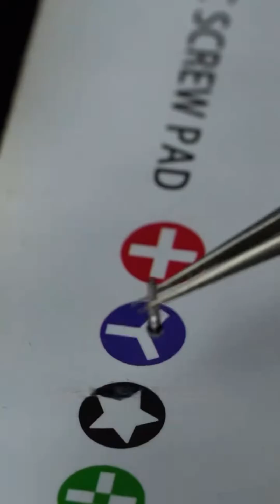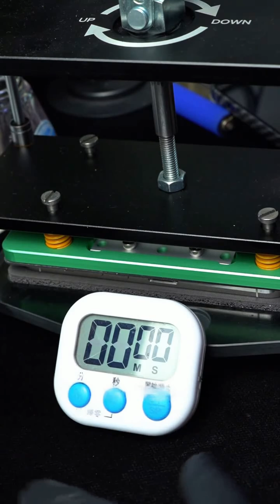2UUL BT02 Double Sided Power Boot Battery Connector Demo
My channel teaches you how to repair mobile tablets and laptops

In very  easy and simple steps.
                                                I hope my videos was helpful for you if you like my videos don't forget